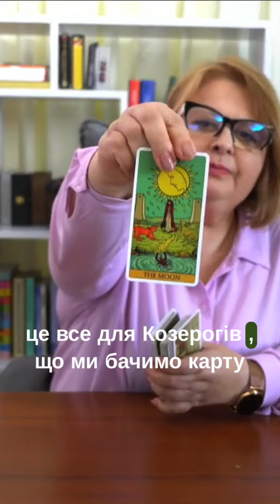коротке відео КОЗЕРІГ Гороскоп ТАРО ПРОГНОЗ на листопад 2023 року таро розклад Хомутовська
Містичний Листопад для Козерогів: Прогноз та Енергії Місяця

Дорогі Козероги, цього місяця ви відчуєте потяг до містичних аспектів життя. Карта Місяця вказує на посилення інтуїції, віщі сни та притягнення до всього загадкового. Можливо, ви зустрінете людей, які поділяться з вами своїм містичним досвідом, або самі вирішите заглибитися в навчання езотеричних наук. У цьому прогнозі ми розглянемо, як найкраще використати ці енергії для свого розвитку.

Чи відчували ви коли-небудь, що ваше життя починає наповнюватися містичними знаками?
Як ви ставитеся до віщих снів? Чи вони часто вам сняться?
Чи плануєте ви заглибитися в навчання езотеричних наук або містичних практик цього місяця?
 Поділіться в коментарях, чи відчуваєте ви посилення інтуїції цього місяця та чи плануєте ви використовувати містичні енергії в своєму житті.

Козеріг Гороскоп  ТАРО ПРОГНОЗ на листопад   2023 року
наша  нова рубрика "Таро по знакам гороскопу" Ця рубрика пропонуватиме унікальні та захоплюючі прогнози та поради, що стосуються вашого знака зодіаку які допоможуть вам ліпше розуміти та керувати своїм життям.
Людмила Хомутовська навчає  психології, коучингу, тарології, екстрасенсорики, регресології та біоенергетики.
карты таро
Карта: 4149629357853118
Pay Pal

Психолог I Коуч I Таролог I Экстрасенс I  Регресолог I Биоэнергет I
Обучение по этим темам .
 Ее клиентами
являются многие успешные личности со всех континентов земного шара.
Карта:
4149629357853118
Pay Pal

Людмила Хомутовская, Хомутовская Людмила , Таро ,Гадание, Таро Расклад  ,прогноз, СЛАВА УКРАЇНІ ! СЛАВА ЗСУ